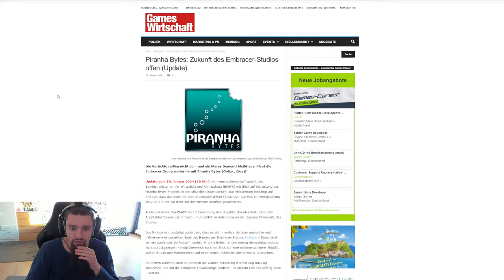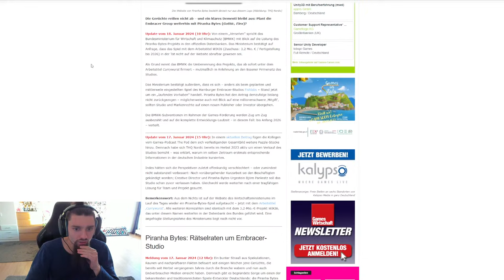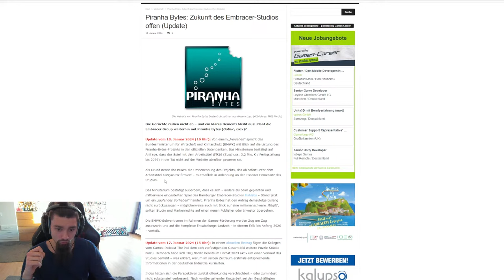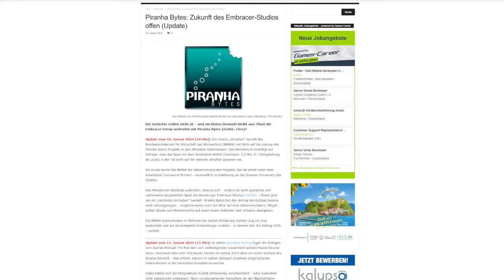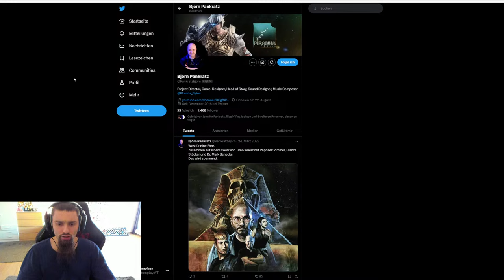Das ENDE von Piranha Bytes? Schließung oder Verkauf? Weggang von Björn Pankratz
Piranha Bytes steht vor der Schließung. Die News um das deutsche Gothic, Risen und Elex Entwicklerstudio überschlagen sich derzeit. Notlage bei der Embracer Group / THQNordic. Vom Verlassen von Björn Pankratz, über Entlassungen aller Mitarbeiter, bis hin zur potenziellen Übernahme und Fortbestehen der Games Förderung vom deutschen Bund. Lasst uns im Livestream drüber reden.

≪  PIRANHA BYTES / THQNordic LINKS ≫

≪  Meine Piranha Bytes Let's Plays/Streams ≫

≪ SOCIAL MEDIA ≫

≪ UNTERSTÜTZEN ≫

≪ MUSIK ≫

Risen OST by Kai Rosenkranz
Dungeon Defenders: Awakened OST by Afshin Cohen